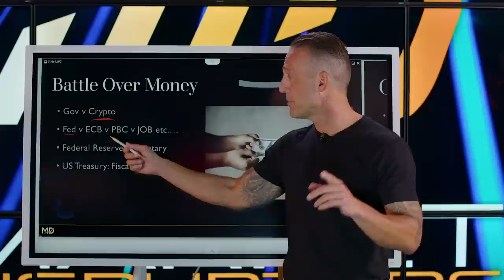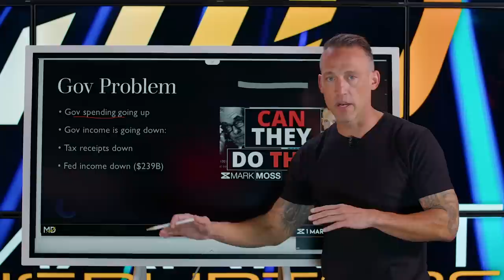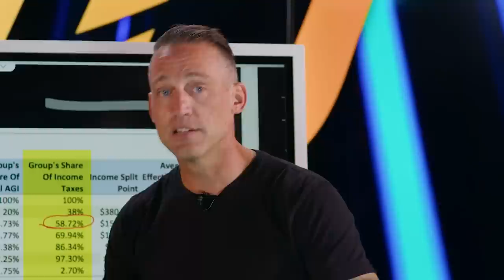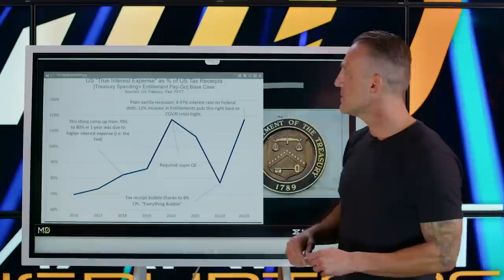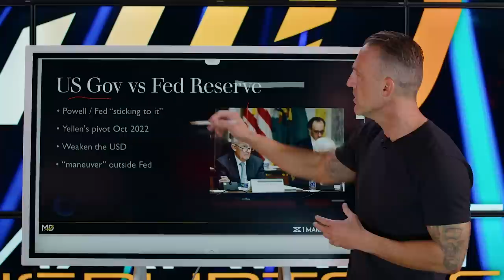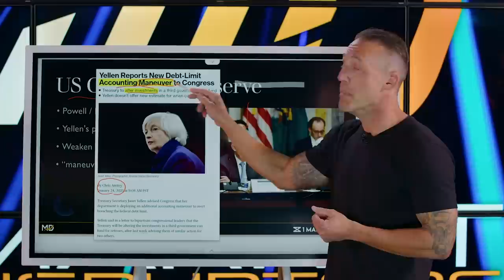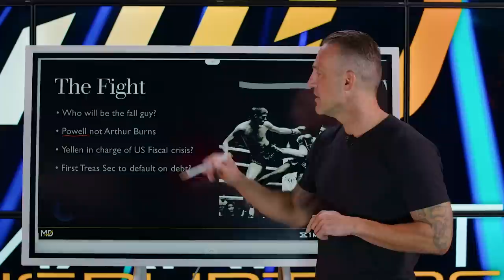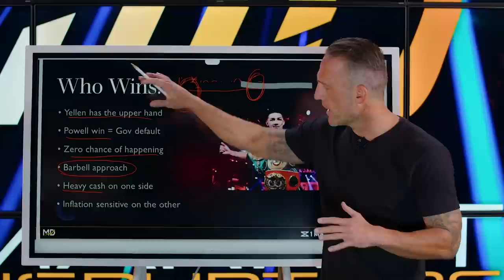The Federal Reserve Is Fighting The US Gov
✅🔥Join Me LIVE as we discuss how to "Seize the Upside of the Fed's U-Turn" in 2024 while Sidestepping Market Volatility" - Join Me LIVE

Many people think the Federal Reserve is part of the government, so hearing that they are now fighting the US Government and the US Treasury might not make sense.  But the banks, while authorized by congress maintain their independence, and we are seeing this on full display right now.

There are many factions around the world, fighting over the control over the money because control the money - control the world.  So everyone wants that control, nations, central banks and yes even these institutions inside the United States.

So in this video, I will break down:

🔥 What the battle between the Federal Reserve and US Government is about
🔥 How Jerome Powell and Janet Yellen are at odds, wanting opposite things and different goals
🔥 We will look at what’s driving this fight
🔥 Who I think will win the battle
🔥 How you and I can navigate this fight with our investment and retirement accounts

And what I am doing with my own money.